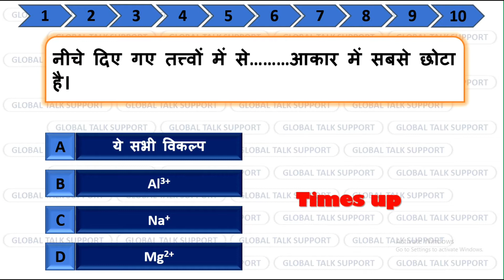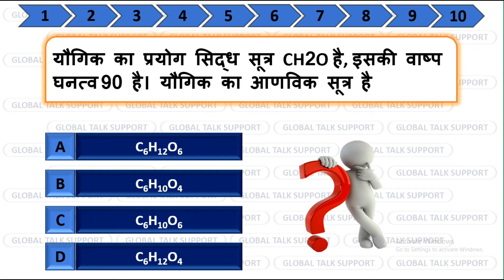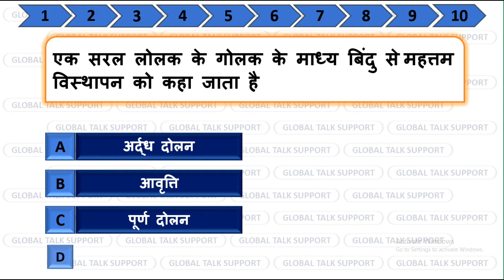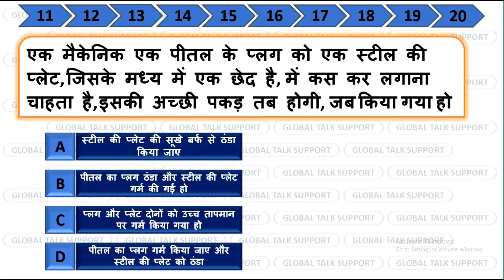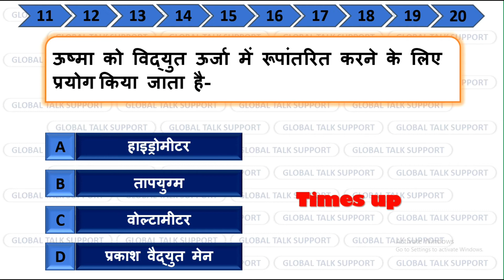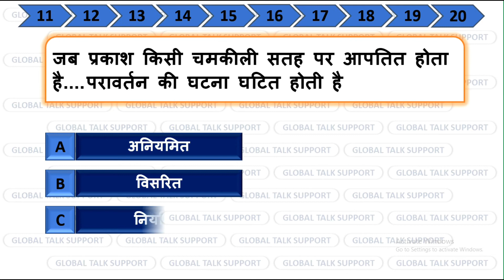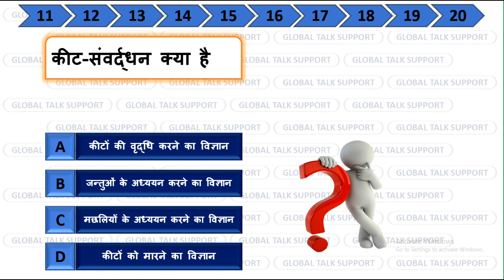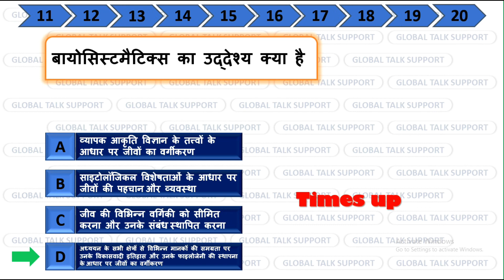RRB NTPC Group -D SCIENCE TEST - 15 || RRB Group D Special Top 20 Science Questions in 10 Minute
video tittle -RRB NTPC Group -D SCIENCE TEST -15  || RRB Group D Special Top 20 Science Questions in 10 Minute

globaltalksupport GROUP_D_SCIENCE_TEST-15#NTPC_TEST#group_d_test